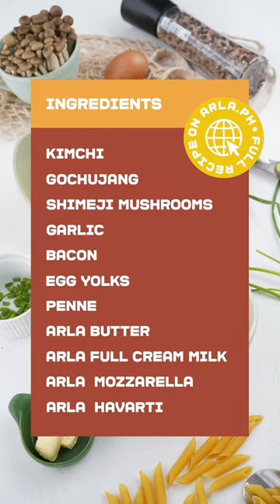Arla's Kimchi Carbonara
Add more K to your carbonara with a dose of Kimchi plus Arla Mozzarella and Havarti. Want to try?